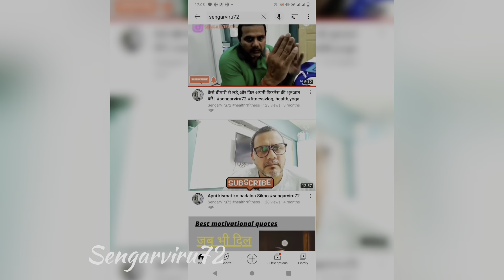फटा जूता /पापा का फटा जूता || बिना रोए आँसू रोक नही पाओगे/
Mahatma Budh की एक लोकप्रिय कहानी
Highlights:
sengarviru72,sengarviru72allvideos,motivational video in hindi,यह सीख आपकी जिंदगी आसान कर देगी,एक सीख आप की जिन्दगी बदल सकती है|,बुरे वक्त में mahatma budh की एक लोकप्रिय कहानी,
पापा का फटा जूता || बिना रोए आँसू रोक नही पाओगे
पापा का फटा जूता । पापा और बेटे की दर्द भरी कहानी
फटे जूते की सही जोड़ी क्या है?
लेखक का जूता कहाँ से फटा था?
प्रेम चंद का कौन सा जूता फटा हुआ था *?
अँगुली छिपाए और तलुआ घिसाए चल रहे हैं पंक्ति का भाव क्या है?
बच्चों के लिए मजेदार लघु कहानी

sengarviru72, is a Revolutionary Motivational Speaker
and tells about how you achieve your peace of mind, peace of mind is very important part of life. first you know yourself, means apni shakti ko pehchano ya jano, God has send you on this earth with individuality and skill. Never think that you are small to do things.you can achieve anything what you want to get.
 But secondly, don’t forget that don’t feel ego , ego is main hindrance in to understand your problem .try to come up and know your ego.
Randhir Singh (sengarviru72)  is a name among people who struggled, failed and surged ahead in search of success, happiness and contentment. Just like any middle class guy, he too had a bunch of unclear dreams and a blurred vision of his goals in life. All he had was an undying learning attitude to hold on to. Rowing through ups and downs, it was time that taught him the true meaning of his life.

🙏help me to reach 100k
🙏do like
Motivational Video
what makes good life
 makes a good life
books on telegram
motivational books
top in inspirational books
best books on amazon

Sengarviru72,dailymotivation,daily vlogger,trending,sengarviru72allvideo,latest 2021, ,sengarviru72,sengarviru72allvideos
Raja rani ki kahani, brainstorming,

quotes,8 habits of highly effectively people, words,new life quotes,habits of successful people,habits of riches
sengarviru72,sengarviru72allvideos,motivational video in hindi,यह सीख आपकी जिंदगी आसान कर देगी,100 % शारीरक और मानसिक Problem से छुटकारा देगा,self control kaise kare,how to control your mind,how to control anger,how to control sexual desires,how to control your emotions,how to